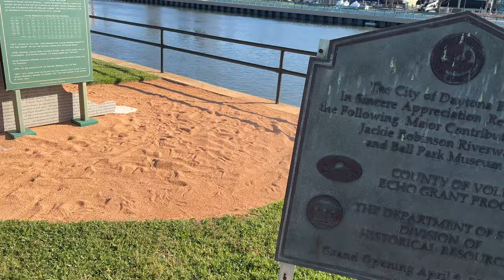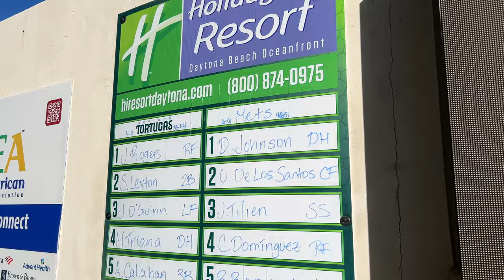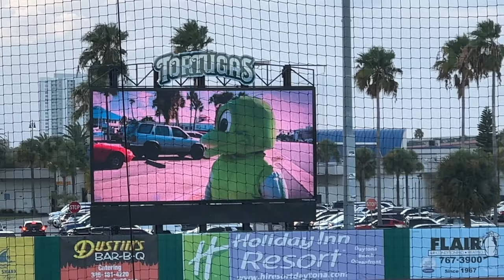deGrom Goes Home | Friday Night At The Daytona Tortugas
Jacob deGrom has been working his way through rehab starts with the St. Lucie Mets and on Friday night, the Daytona Tortugas welcomed the hometown hero to the Jackie Robinson Ballpark for his latest start.